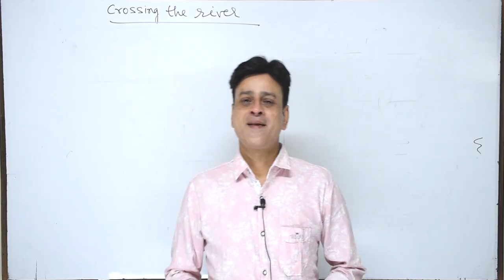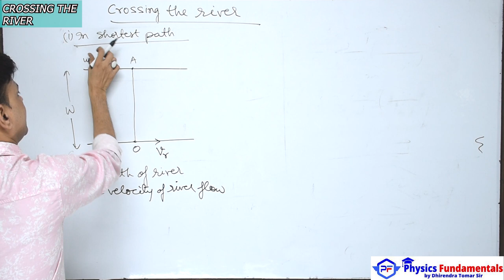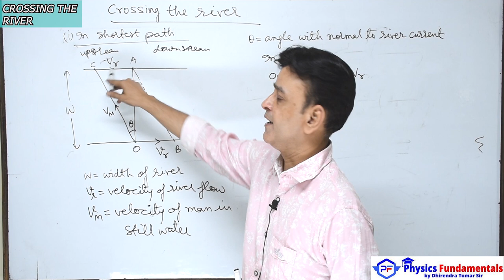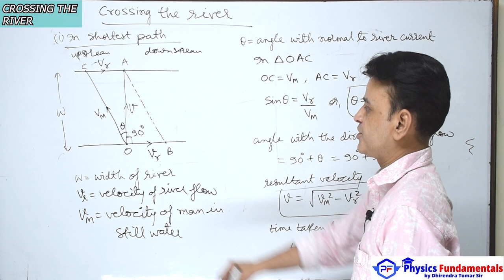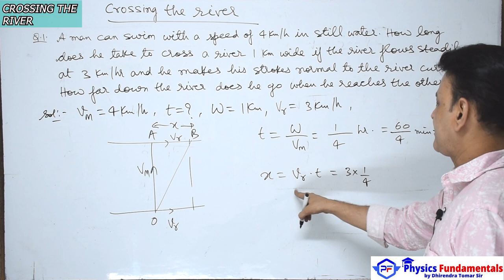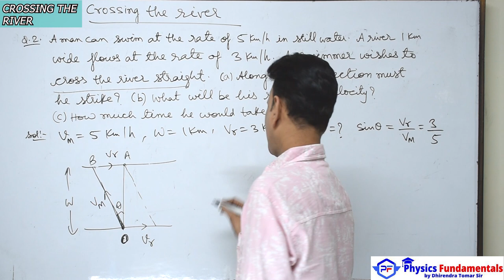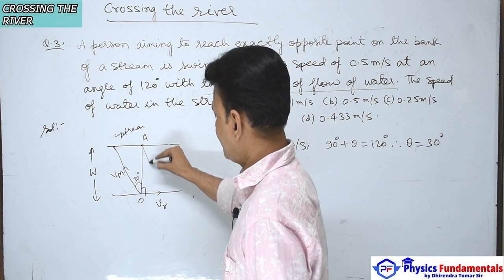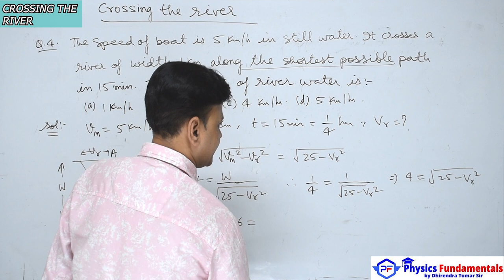Crossing The River (for 11th, NEET, IIT, JEE) Physics By Dhirendra Tomar Sir.